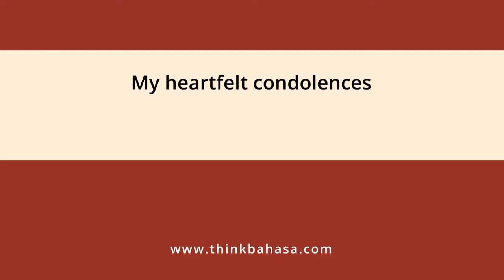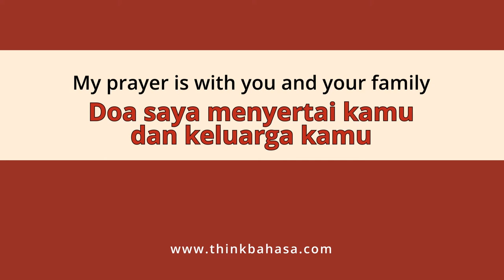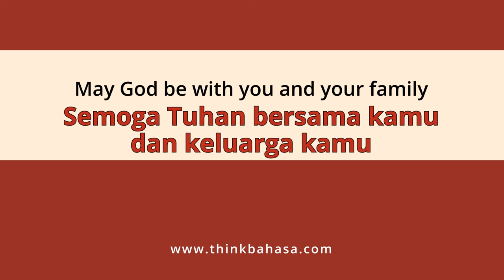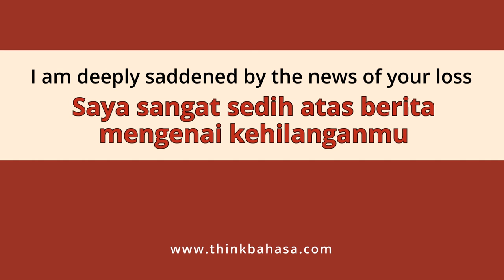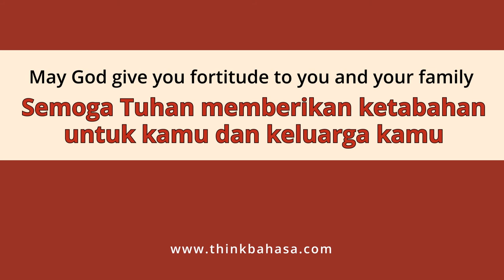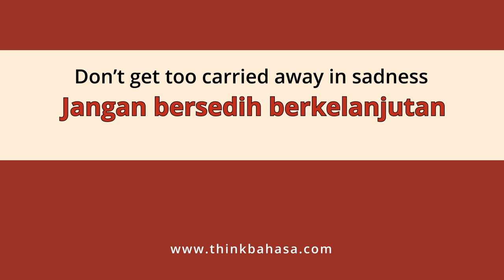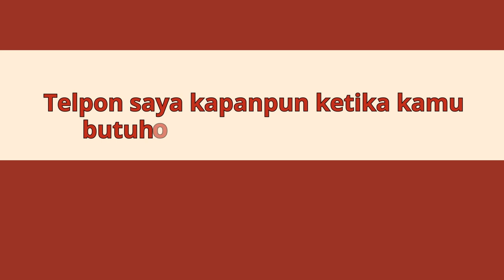Offering Your Condolences in Indonesian | Learn Indonesian Online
It's difficult to navigate the unfortunate situation happens to someone whom we know.

In this video we are going to learn how to offer condolences in BahasaIndonesia .

== Recommendations ==

❤ Other online Indonesian for beginner course you may want to check out

Improve your vocabulary by learning 3 new words daily.